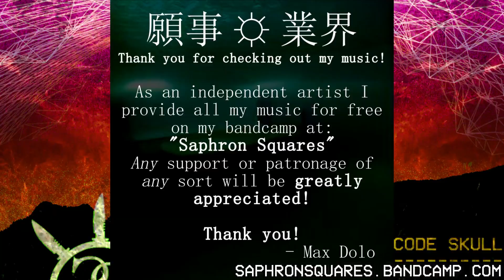UNICODE SKULL - HEAVY IRON / BURNING WASTELAND - 05 -［ＢＯＮＵＳ］Hello, it's 'Linda' - RETROWAVE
RIDE 4EVR!!!
SKULLZ NVR DIE!!!

願事 ☼ 業界
Saphron Squares

All music composed by Maxxx Dolo